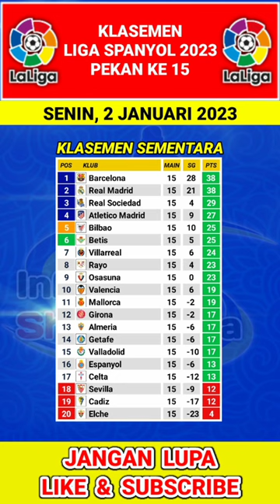Klasemen Liga Spanyol 2023 Terbaru - Pekan Ke 15